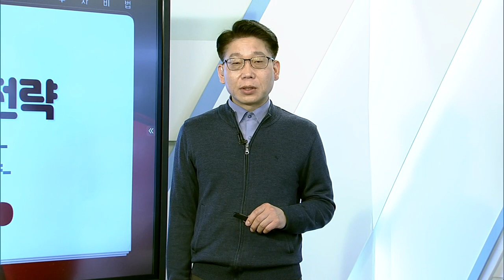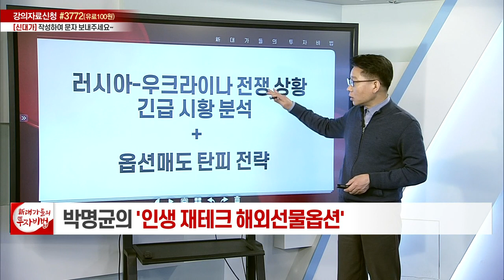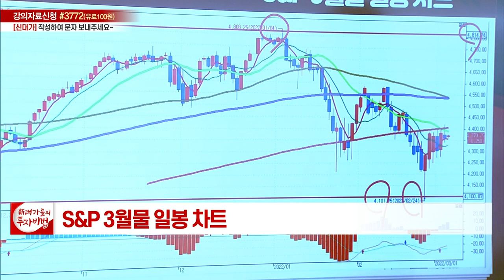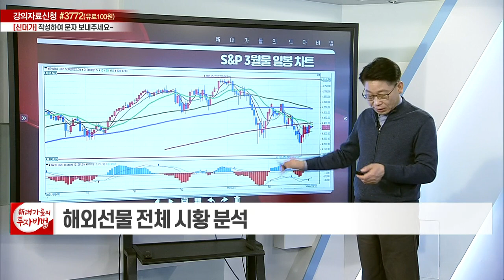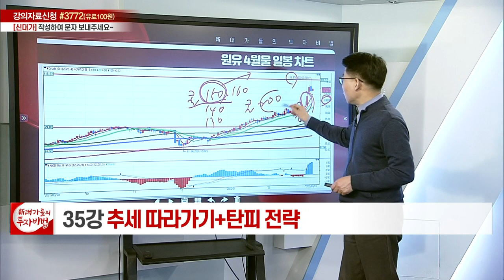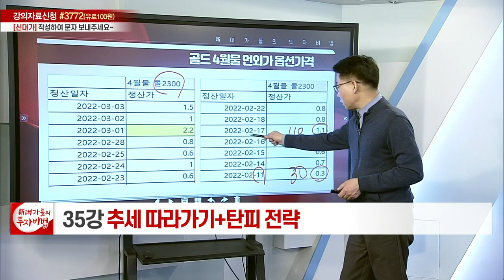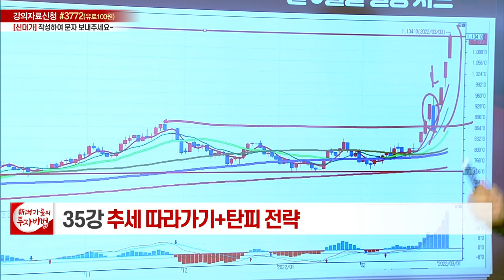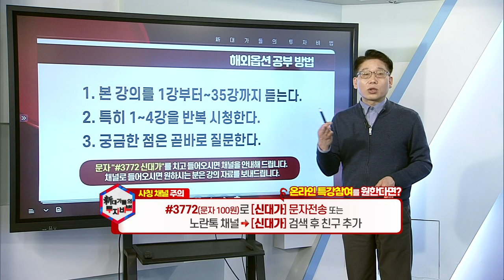해외선물 전체 시황 분석... 추세 따라가기+탄피 전략_박명균의 해외선물옵션 35강_대가들의 투자비법 (20220304)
# 해외선물 전체 시황 분석... 추세 따라가기+탄피 전략